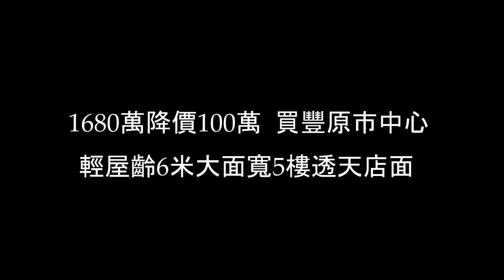1580萬買台中豐原市中心商業區活路輕屋齡稀有獨棟6米大面寬5樓SRC鋼骨透天店面（六） 0977188512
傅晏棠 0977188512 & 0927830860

感謝各位的支持 每天很多人來私訊提問 因忙碌無法即時回覆您請見諒 我們會盡力提供更好的服務

本頻道聽取一些粉絲建議，目前已成立line粉絲交流群組，若大家有興趣，或相關問題，都能在群組內提問，頻道也能統一回覆和討論交流，謝謝大家支持與鼓勵！🥳

台灣房屋雅豐北屯特許加盟店雅豐廣告有限公司54233126中市仲商字第H0077（103）登字第279960號